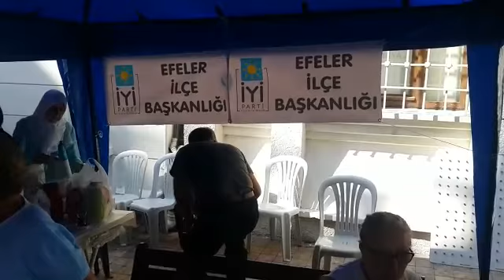İYİ Parti Efeler’den kermes